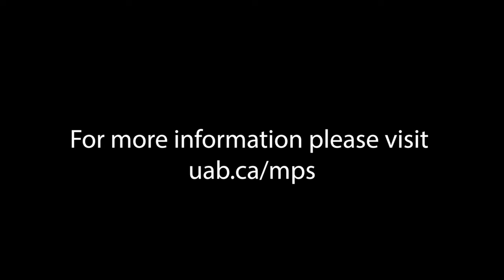Master of Psychotherapy and Spirituality Promo Video (St. Stephen's College)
A short introduction to the Master of Psychotherapy and Spirituality program at St. Stephen's College (2023).